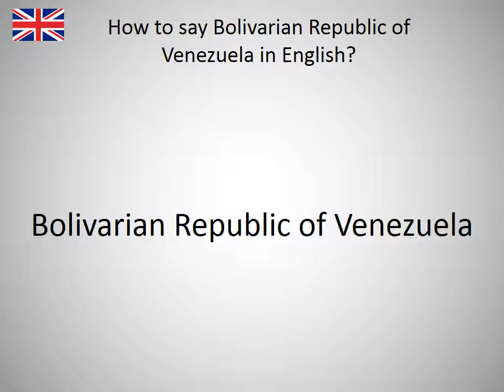How to say Bolivarian Republic of Venezuela in English?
How to say Bolivarian Republic of Venezuela in English? Learn the pronounciation Bolivarian Republic of Venezuela! How to Pronounce Bolivarian Republic of Venezuela. Expand your vocabulary, learn English words. Practice English online. Use this free pronunciation guide to practice words at a time. Learn English for free. Thank you for viewing, please like or subscribe! hoe om te sê, si të thuash, እንዴት እንደሚናገር, wie sagt man, comment dire, come dire, como dizer, как сказать, nasıl denir, cómo decir, 怎么说, πώς να το πω, hoe zeg je.